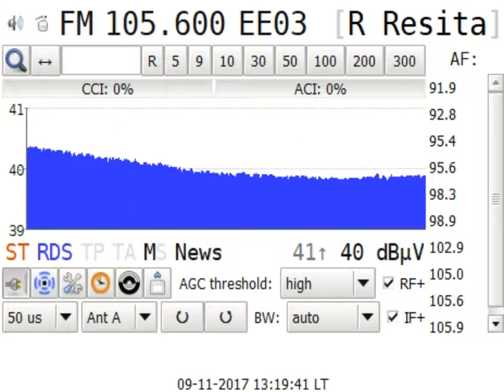Test Radio Resita Semenic in Craiova